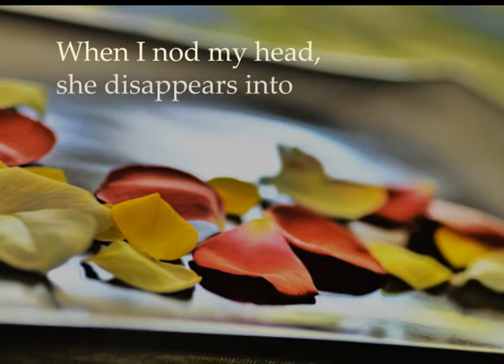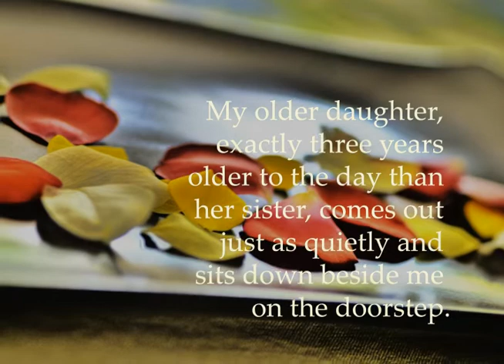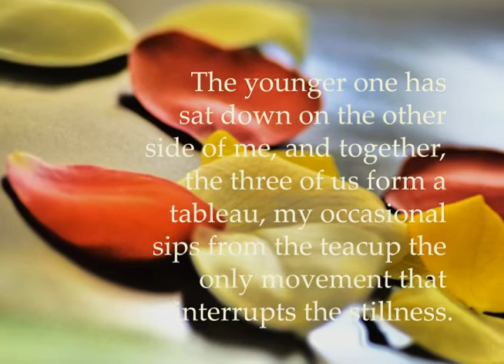My Girls, My Petals - Chapter 8 - Shades of Manic: A Counterstory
Chapter 8 of Rebecca Davidson's memoir, "Shades of Manic: A Counterstory".  In this short chapter, Rebecca's young daughters offer comfort in the form of herbal tea and quiet embraces.  Buoyed by their unconditional love, she realizes that in spite of what has happened to her son, she is meant to pluck these brief moments of peace in order to be able to persevere.